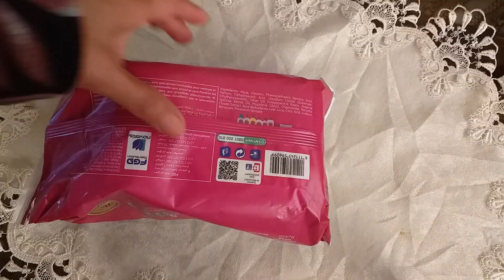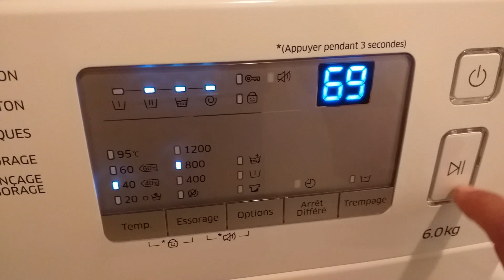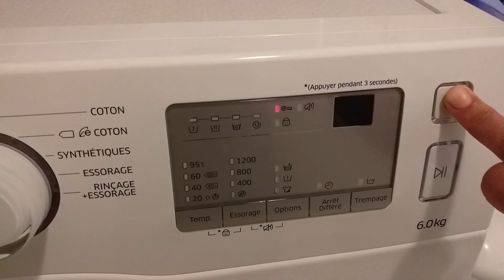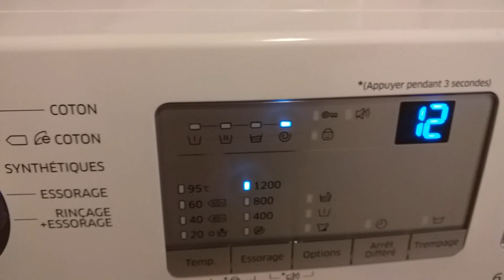حيلة لتجفيف الملابس بسرعة: تحويل آلة التصبين لمجفف الملابس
في فصل اشتاء يحتاج تجفيف الملابس لوقت طويل
هذه الحيلة تساعدك على التسريع بتجفيف الملابس
حيلة بسيطة لكنها رهيبة لتجفيف الملابس و تنعيمهم و تعطيرهم في نفس الوقت
شاركو هذه الحيلة مع معارفكم لتعم الفائدة